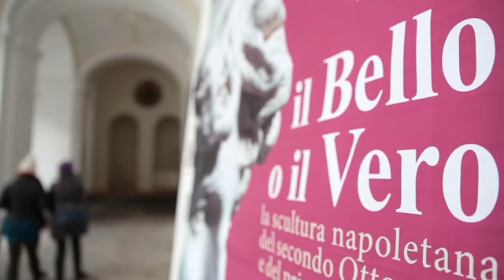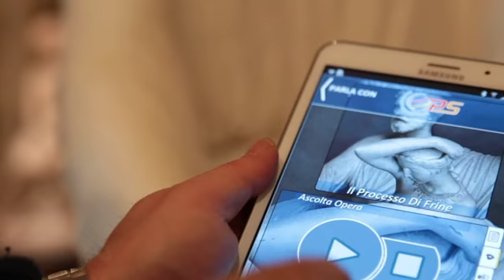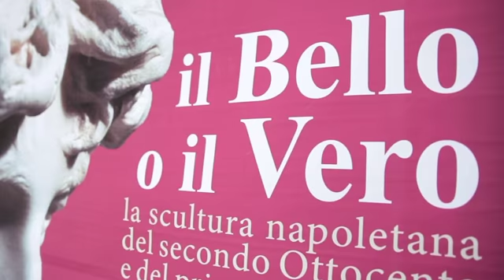Presentazione mostra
La mostra Il Bello o il Vero non è semplicemente un’esposizione di opere scultorie di grande importanza e bellezza, ma è anche un viaggio unico, tra arte e tecnologia. Grazie alla presenza di circa duecentosettanta sculture di dimensioni e tipo diversi, è la mostra più grande mai realizzata dedicata alla scultura ottocentesca in Italia. La scelta di delineare un percorso incentrato sulla scultura napoletana del secondo Ottocento e del primo Novecento risponde all’esigenza critica di riportare alla luce un paesaggio artistico che andò formandosi in un periodo storico particolarmente complesso ma ad un tempo straordinariamente ricco e moderno, le cui tracce sono rimaste sepolte troppo a lungo, a margine della storiografia e tralasciate dalle occasioni espositive. La mostra Il Bello o il Vero, dunque, segue un’impostazione metodologica precisa, con opere provenienti da musei pubblici e collezioni private, che dimostrano quanto il panorama della scultura napoletana del tempo fosse caratterizzato sì da una forte connotazione territoriale, ma egualmente aperto al confronto con gli altri paesi europei. Con questa mostra, Napoli colma finalmente una profonda lacuna degli studi moderni, riscoprendo un arco temporale cruciale della propria storia e di quella italiana. Un contesto di grande vivacità creativa che, nella scultura, trovò il mezzo più adatto ad esprimere la nuova sensibilità moderna. Il forte impulso verso il realismo, a scapito dell’idealizzazione formale di ascendenza classica, fu dato per primo in Italia da Stanislao Lista, maestro di due intere generazioni di grandi personalità. Tutta la nutrita schiera degli allievi di Lista – da Vincenzo Gemito ad Achille d’Orsi, da Giovan Battista Amendola a Raffaele Belliazzi, da Francesco e Vincenzo Jerace a Costantino Barbella, da Filippo Cifariello a Giuseppe Renda etc. – fu eccezionale protagonista del panorama culturale, non solo napoletano, della seconda metà del secolo e almeno dei primi vent’anni del successivo, generando spesso orientamenti innovativi seguiti poi nel resto d’Italia, ma anche influenzando i circoli europei.
Il Bello o il Vero vuole dare impulso alla riflessione della critica specializzata e del pubblico, mettendo in primo piano la qualità della ricerca, coniugando progresso scientifico, divulgazione della conoscenza e godimento estetico.
Il Bello o il Vero è anche un primo importante risultato di un’attività sinergica di ricerca che ha integrato rigore storiografico e completezza divulgativa. L’esposizione si arricchisce con la presenza di nuove tecnologie fruitive per la prima volta sperimentate in Italia, con applicazioni per smartphone e tablet, ricostruzioni in 3D e digitalizzazioni delle opere che non è stato possibile trasportare per problemi di fragilità e di dimensione o perché semplicemente inamovibili.
La gran parte delle opere è esposta per la prima volta. Molte di esse sono state prelevate da depositi, restaurate e quindi rese fruibili.